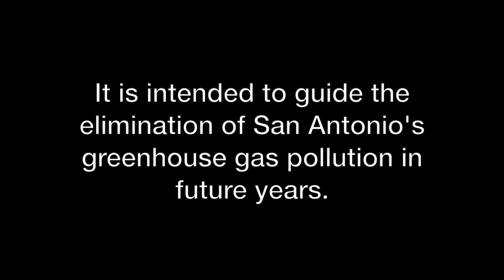CPS Energy: Shut Down Spruce (We're Out of Time)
On January 11, 2019, former NYC mayor Michael Bloomberg announced Bloomberg Philanthropies was delivering around $2.5 million to aid San Antonio's climate change work. A draft climate action plan intended to eliminate San Antonio's greenhouse gas pollution is being released this month with an expected Council vote in April. It shows the largest climate offenders are the city's two coal plants.
JT 'Dirty' Deely shut down on December 31, 2018, eliminating 4.2 million metric tons per year of greenhouse gases. JK Spruce is still burning. It pumps out 7.2 million metric tons of greenhouse gases per year. There is not plan to shut it down.
While current and former councilmembers have long said they don't have the authority to tell CPS Energy what to do, Mayor Nirenberg said we have the power to do just that. Let's make sure he remembers.